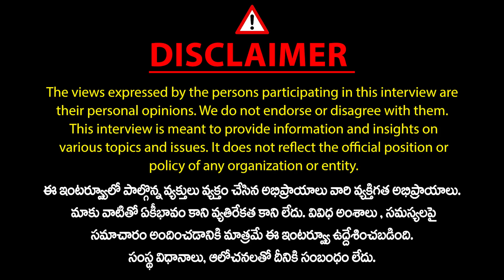అదే జరిగితే రాజకీయాల నుంచి తప్పుకుంటా.. Errolla Srinivas Sensational on Congress Ruling | KCR |MicTv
అదే జరిగితే రాజకీయాల నుంచి తప్పుకుంటా..| Errolla Srinivas Sensational on Congress Ruling | KCR | Mic Tv News